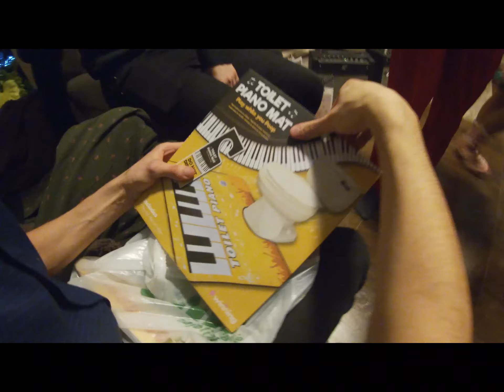Jasełka Szkolne 2021 - Klasa VI A